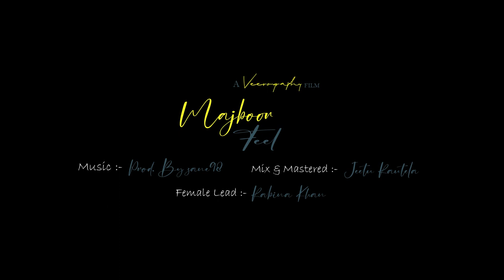majboor || OMSA || PROD. By zane98 || Official Video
Presenting the official music video of majboor The song features music Producer prod. By zane98
Artist OMSA. Majboor track has emotional  relationship lyrics which has a Hardcore and underground dark flavour.

lyrics.

Kyun majboor hai jo tu naa aa sakaa
Dil magrur hai fir bhi gaaa saka
Yeadein teri mere sapno se kafa
Mujhe kehna hai wo jo mai na keh saka

Sun yadein teri aaj bhi tujhse se hi jazbat bhi
Khone se mai darta hun teri likhi kitab bhi
Na hi koi aur sahi ek tera mera wo daur sahi
Per sochne bethu to baha deta alfaaz bhi
Aaj bhi hun tanha
Hun aaj bhi akela
Aaj bhi dil me tu hi basi
Hun aaj bhi mai tera
Tera jhuta ikrar
Na hote hum bekrar
Ek dusre ke last text
Na dekhte hazaron baar
Meri behki si ye duniya hai
Is duniya me koi kami nhi
Tera mujhko pata nhi
Meri raton ankhein soi nhi
Dil me bohot si batien jo maine kabhi kahi nhi
Kyunki baton se kya hota tu to bilkul sahi nhi
Tu sahi nhi tabhi to pass nhi
Tu gayi nhi abhi tak sath yahin
Mera brahm hai jo abhi bat kahi
Mujhme gum hai hun barbaad sahi
Meri ankhon me tere khwab sahi
Puch mt kitni raat sahi
Maine jillate bardaasht kari
Ab tak hai sath yahin
Teri halchal hai pass yahin
Mera har kal hai last sa hi
Tera pal pal hai khas sa hi
Mera har pal hai jh**t sa hi

Sahi baat ye rap hai ya dard
Ya teri karamat mere sapno me mat chad
Bola kitni baar tu badli nhi magar
Mere halat galat mai nakli nhi magar
Teri mohabbat
Teri hi chahta
Chal chahat nhi Tujhsee
pr tu hai Meri aadat
Aadat ye galat tu
Mat kr tu bagawat
Mera bolna bekar
Tu to sun tak leti aahat
Na aahat se tere
Mai badhit hun
Han lekin chahat se teri mai wakif hun
Apni hi apni kisi rishte me na hoti
Jo khud ki soche use mohabbat na hoti
Mai Gum me tere mere liye ansu tere moti
Mai to tehra pathar per tu to komal hoti
Komal tu hoti
Na Hoti ladai
Na tere piche kayi din mai chodhta padhai
Career kiya barbad maine khud ki waat lagayi
Or tune mere dil me bas aang lagayi
Mai gir gaya
Gira sambhal gaya
Tu kal mera
Kal wo badal gaya
Tu gum mera
likha jo chal gaya
Tu baraham mera
Jo ankhon me khal gaya
Tu wo suraj hai
Jo ab dhal gaya

Bhakat ho chala hai mujhe bhi kaid hue
Ankh bhar aati kaise pal wo sehen hue
Sehen hue abhi tak na kabhi  bain hue
Hojaye jo ragbat to chain ki saans lelun mai
Na jhel sake koi jo har raat jhelun mai
Na Khamoshi pasand tujhe Na pasand meri boli
Jab bhi tu cheahter samjhe khud ko pelun mai
Honi anhoni ka mujhse hai koi nata hai
Samjh na paun tu mujhse kya hai chahta hai
Pehle wale roop me tu sapno me aata hai
Tu hai sirf mera mujhko ye batlata hai
Khata hai mujhko tera kisi aur se baat krna
Tadapte hue agree bad me bahe anhko se jharna
Is roz ke jhagde se hai acha mera marna
Uske baat tu jeena aur baatein meri karna.

Credits.
Artist :- OMSA
Lyrics :- OMSA
Mix & mastered :- JEETU RAUTELA
D.O.P. :- Veerography
Concept, Screenplay, Editing, & Direction. :- Veerography

Indian copyright law is at parity with the international standards as contained in TRIPS. The (Indian) Copyright Act, 1957, pursuant to the amendments in 1999, 2002 and 2012, fully reflects the Berne Convention for Protection of Literary and Artistic Works, 1886 and the Universal Copyrights Convention, to which India is a party. India is also a party to the Geneva Convention for the Protection of Rights of Producers of Phonograms and is an active member of the World Intellectual Property Organization (WIPO) and United Nations Educational, Scientific and Cultural Organization (UNESCO).